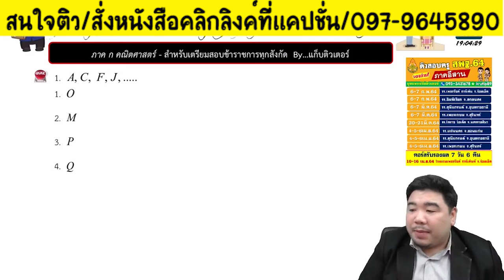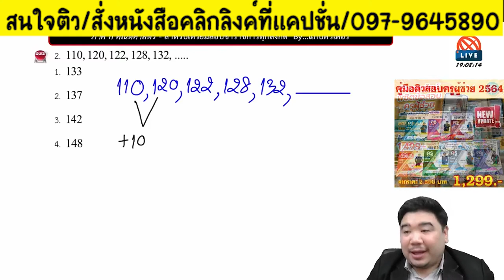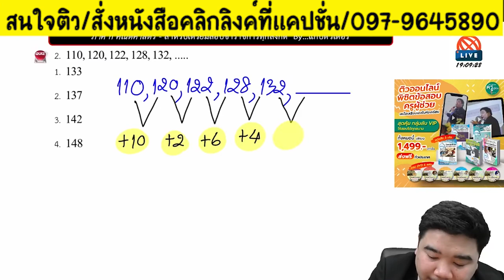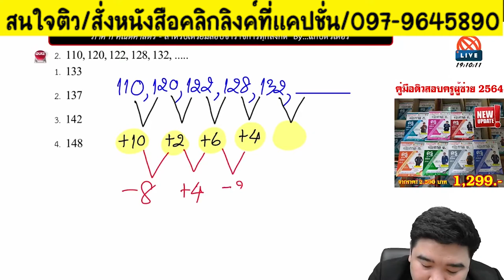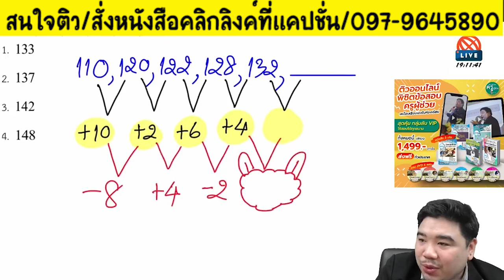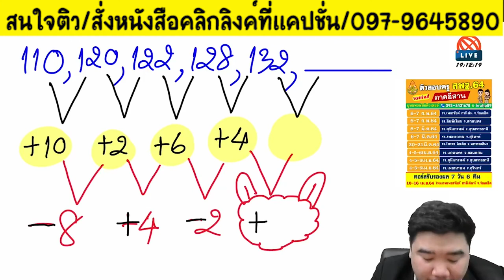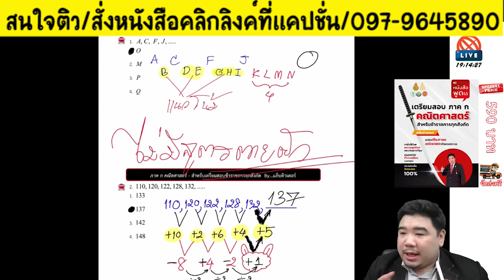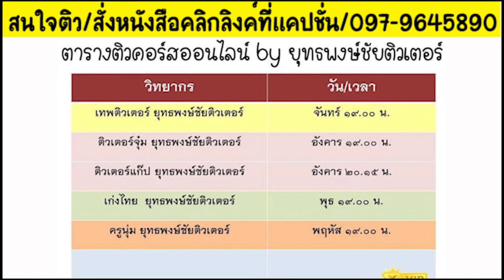📌คณิตศาสตร์ภาค ก. แก้โจทย์อนุกรม ออกสอบทุกปี